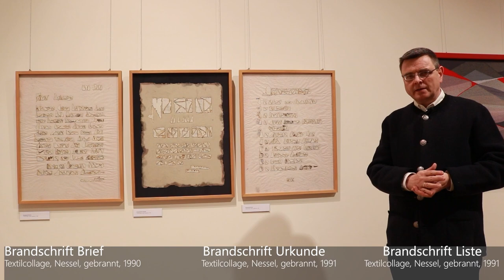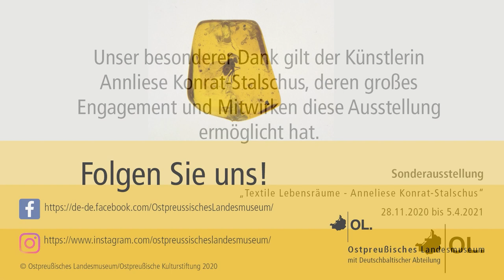Virtuelle Eröffnung der neuen Sonderausstellung "Textile Lebensräume - Anneliese Konrat-Stalschus"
Willkommen zur Eröffnung der Ausstellung „Textile Lebensräume - Anneliese Konrat-Stalschus“, die bis zum 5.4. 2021 im Ostpreußischen Landesmuseum mit Deutschbaltischer Abteilung zu sehen ist. Die neue Sonderausstellung ist coronabedingt zunächst nur virtuell zu sehen und zeigt, sobald die Museen wieder öffnen können,  etwa 40 Werke der modernen Textilkünstlerin Anneliese Konrat-Stalschus.

Ein breites Spektrum an Techniken und Materialien umfasst das phantasievolle Schaffen der Künstlerin. Kunstfasern und allerlei andere Objekte bereichern weitere Werkgruppen zu Objektbildern. Dabei entstehen Raumobjekte von einer für die Textilkunst ungewöhnlichen Art und Größe.
Geboren 1926 in Goldap, wurde Anneliese Konrat-Stalschus schon als Kind mit den klassischen textilen Techniken vertraut. Nach der Flucht begann sie in Berlin eine Lehrerausbildung. Sie unterrichtete Biologie und besonders Kunsterziehung. Nach 30-jähriger Tätigkeit als Lehrerin absolvierte sie ein Studium der Bildwirkerei an der Berliner Hochschule der Künste. Ab 1979 war sie freischaffende Textilkünstlerin.

Ihr Werk zeigt einen großen Ideenreichtum und eine eindringliche Sprache der Themen. Anneliese Konrat-Stalschus nimmt in vielen Arbeiten Stellung zu politischen Geschehen und verarbeitet autobiografische Momente.
Seit Jahrzehnten sind die Arbeiten von Anneliese Konrat-Stalschus auf Einzel- und Gruppenausstellungen im In-und Ausland zusehen. Werke von ihr befinden sich in Privatbesitz und in Museen in Deutschland und der Schweiz sowie im kirchlichen Raum.

Als Kulturinstitution, die auf regelmäßige Einnahmen angewiesen ist, trifft uns die Corona-Pandemie und die Schließung unseres Museums für viele Wochen besonders hat. Aus diesem Grund freuen wir uns nicht nur über Ihren Besuch, sondern auch, wenn Sie unsere Arbeit durch eine Spende wertschätzen, sodass wir gemeinsam dafür Sorge tragen können, Ihnen weiterhin die Kultur und Geschichte Ostpreußens und der Deutschbalten näherbringen und hervorragende Kulturarbeit leisten zu können:

Ostpreußisches Landesmuseum
Sparkasse Lüneburg
IBAN DE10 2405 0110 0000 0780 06
BIC NOLADE21LBG